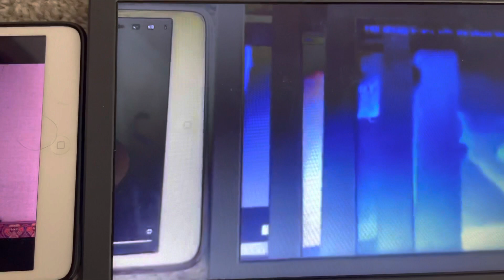196 shuric scans with are slides new version